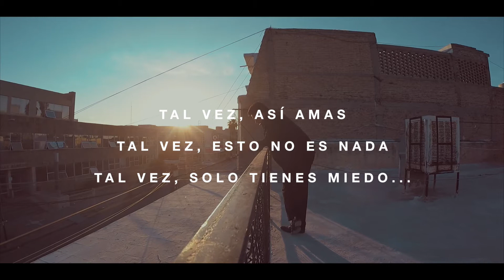Teikua || Free Sin Corte X || Leonel Garcia || Tal vez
FREE SIN CORTE X!! FreeSinCorteX FreeSinCorte 10!!!
TAL VEZ...
Cuando inviertes tiempo, sacrificas cosas, arriesgas mas, lo das TODO y por mas que te esfuerces en realizar las cosas como crees que serán mejor para hacer feliz a Alguien, muchas ocasiones no son  lo que ellos quieren!

Bailarin: Teikua DM Mex
Lugar: Torreon, Coahuila
Direccion: Teikua DM Mex
Edicion: Personal Views Javi Ed

Nota: Esto no es una Coreografía